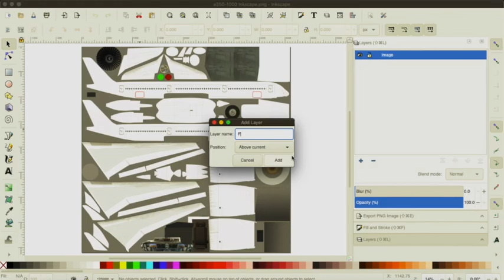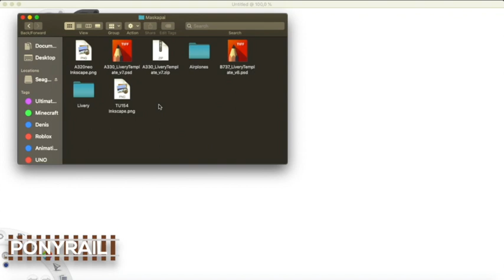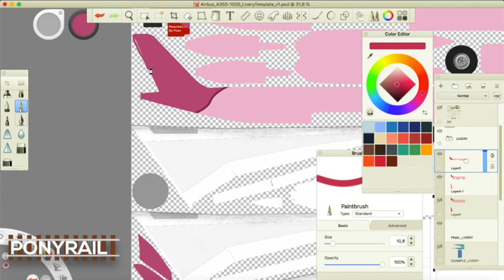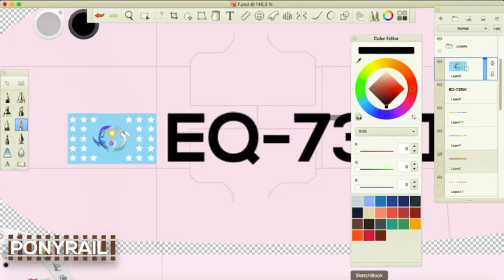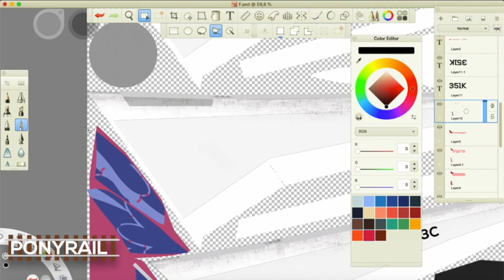RFS Livery Timelapse - A35K Sugarcube Airways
in the making of Sugarcube Airways's only long-haul aircraft, A350-1000

Song:
Lensko - Rebirth

Other things:
Donate (Recommendation - You Can Request 1 Livery if You Donate (Min $5))

Guide:
0:00 - Inkscape Usage
2:03 - Sketchbook Usage